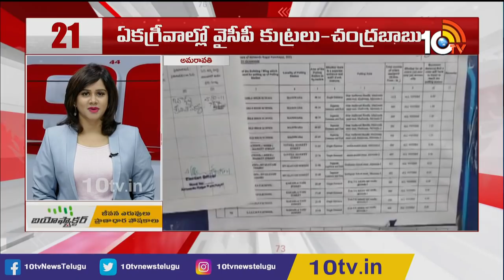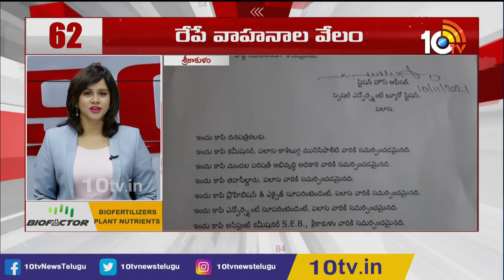Tirumala landslide | Gajendra singh Shekhawat | Congress Demand Buy grain | CM Jagan | Nonstop 90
Tirumala landslide | Gajendra singh Shekhawat | Congress Demand Buy grain | CM Jagan | Nonstop 90 News

10tv News Channel Owned by Spoorthi Communications Private Limited. 10Tv is one of the leading News channels which delivers National and International, Regional News Streaming 24/7.10Tv has its wings spread all over the world to deliver trustful news.